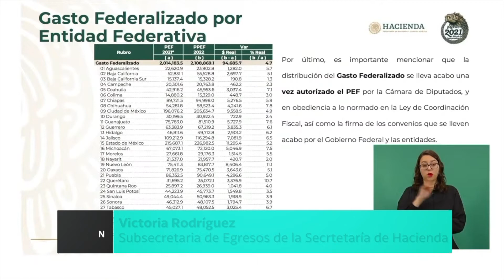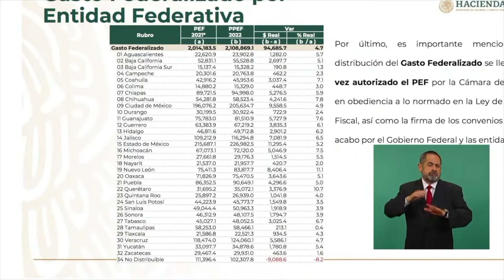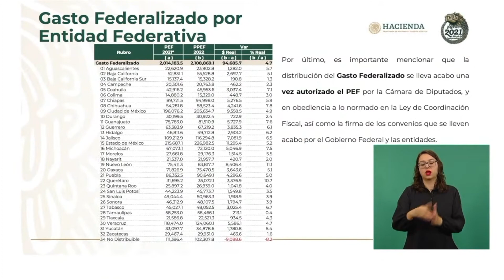Estados y municipios recibirán casi 100 MDP adicionales en 2022: SHCP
NoticiasTVT🟣 Se destinará 1 billón 19 mil MDP en 2022 para entidades y municipios. Tabasco recibirá 6.7%, anuncia la Secretaría de Hacienda y Crédito Público.